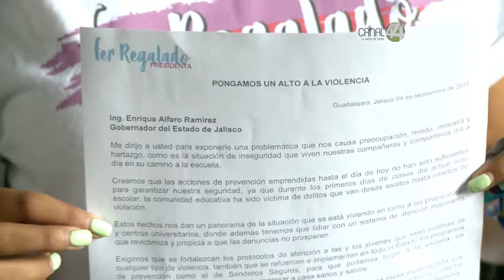Aspirante de la FEU busca acercamiento con el gobierno para buscar alternativas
Aspirante de la FEU busca acercamiento con el gobierno para buscar alternativas y reducir la delincuencia en los entornos de centros universitarios.